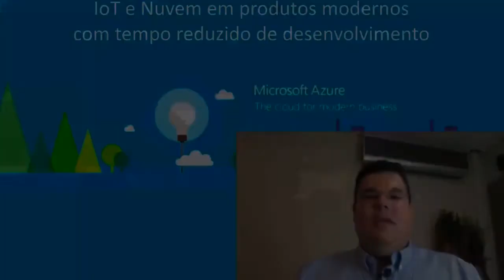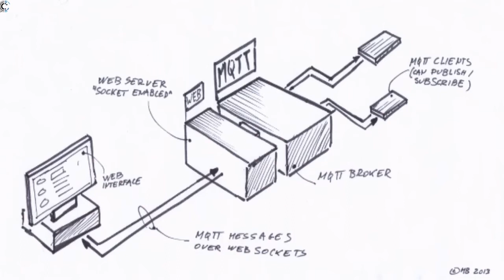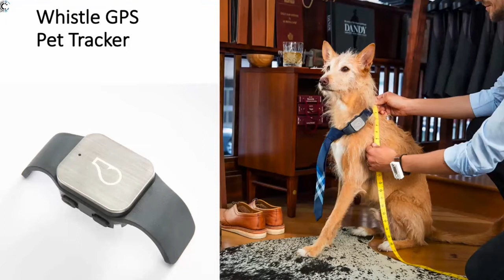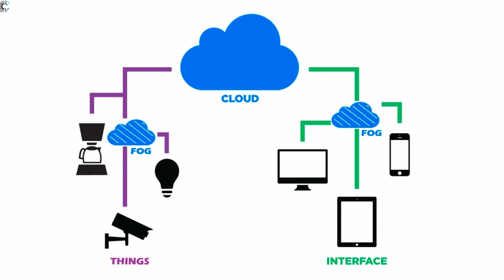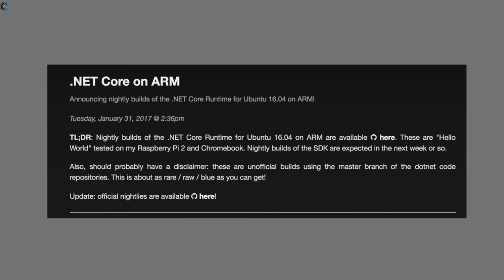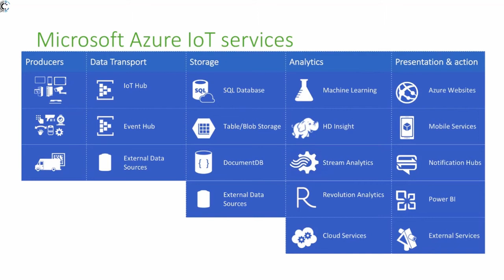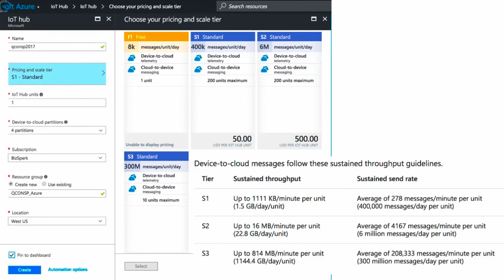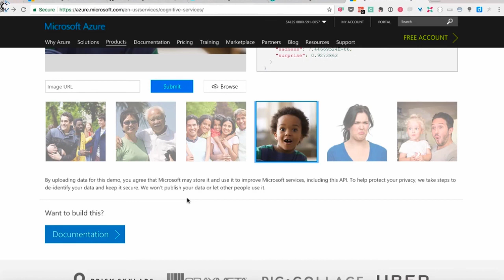Usando IOT e Nuvem para Produtos Modernos com Tempo Reduzido de Desenvolvimento - Jorge Maia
Participe do EVOLUTI
11.DEZ.2019 | São Paulo,SP | 6h30 às 21h
IMPULSIONE SUA CARREIRA NO MERCADO DE TI!
Maratona de conhecimento e vivência para gerar conteúdos enriquecedores, com trilhas no formato bootcamp e palestras sobre TI e empreendedorismo.